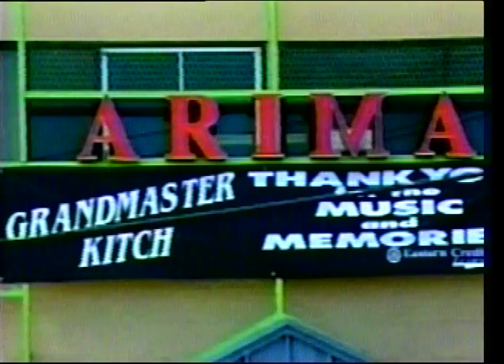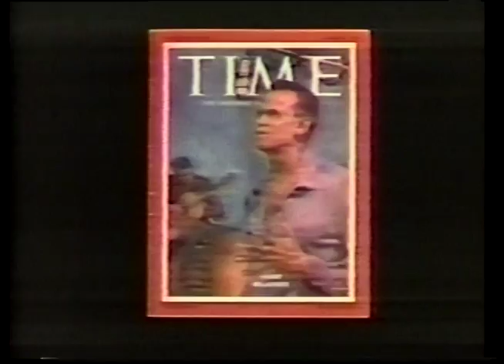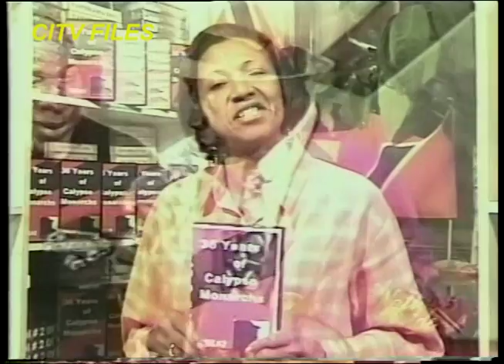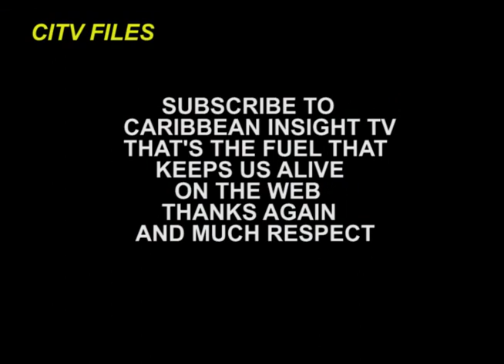The Truth Behind Lord Kitchener's Final Moments in Barbados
Discover the intriguing story of Lord Kitchener's final moments in Barbados, the Grand Master of the Calypso artform. From singing and writing calypso music in the late 1930s to his mysterious death, this video will give you a glimpse into the life of one of the most influential figures in Caribbean music history. Don't miss out on this captivating tale of music, culture, and mystery.
The Grand master of the Calypso Artform last episode. Aldwin Roberts “ the Grandmaster” known in the calypso world as “ Kitchener” had been singing and writing calypso music from the late 1930's to present.
A native son of Trinidad  and Tobago (Arima) he was fascinated by the “ steel pan” ( an instrument created from  empty oil drums) from his easy years.  He composed for “ Bar 20" a steel orchestra in the  early 1950's.
His first calypso saluting calypso music was “ The Beat of the Steelband”  and from then to now he continues to arrange and produce hit music for the steel  orchestra. He won road March title ten times during the era of 1963 through 1976.
His musical arrangements have been geared for the National Instrument of Trinidad and Tobago “The Steel Pan”. Although many have followed in his footsteps none has come up to par. Some of his hits include,” Rain-o-Rama”, “Maggie”, “Symphony in G”, “Symphony on the Streets” and “Mass in May”.
Kitchener has traveled an performed throughout the  Caribbean, Europe, Africa, Canada and the United States. He is the first calypsonian to travel and perform in  Jamaica in the 1940's before reggae was born.

Song: Green Fig
Artist: Kitchener

Song: La Yu Lee
Artist: Kitchener

Song: Trouble in Arima
Artist: Kitchener

Song: Kitch Come go to Bed
Artist: Kitchener

Song: No Wok for Carnival
Artist: Kitchener

Song: London is the Place for Me
Artist: Kitchener

Song: Nora Nora
Artist: Kitchener

Song: Mystery Band
Artist: Kitchener

Song: Toco Band
Artist: Kitchener

Song: Tribute to Spree Simon
Artist: Hatter Steel Orchestra

Song: Love in The Cemetery
Artist:  Kitchener

Song: Twelve Bar Joan
Artist: Kitchener

Song: Sugar Bum
Artist: Kitchener

ARCHIVAL MATERIALS
Courtesy of  MUTLI MEDIA

Jeffery Selvon

Carla Parris

CHAPTERS
0:15:58
0:35:43
0:50:22

Special thanks for Video Footage from : CITV LIBRARY; NORYON PRODUCTIONS; SPEKUAKALA PROMOTIONS;